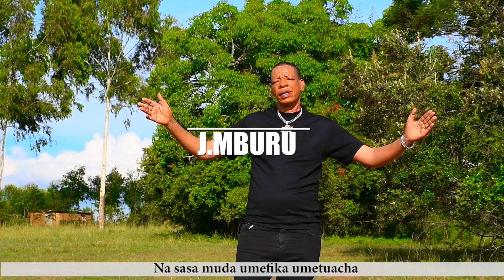NITURAKWENDETE BY J MBURU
JAMBU PRODUCTION